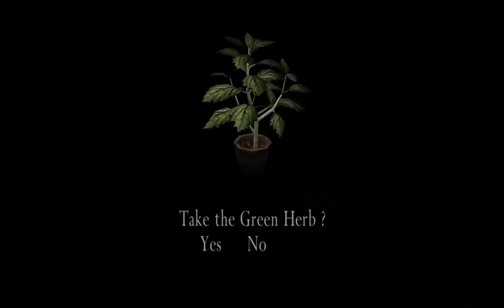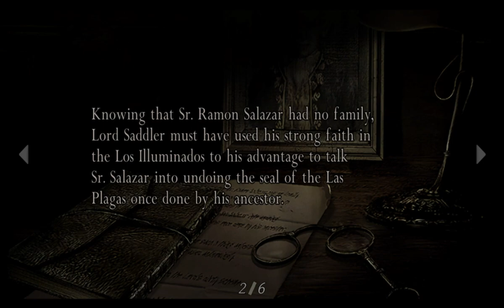🔥🔥🔥 RESIDENT EVIL 4 ULTIMATE HD EDITION CHAPTER 3-4 [PROFESSIONAL] [NO COMMENTARY] 🔥🔥🔥